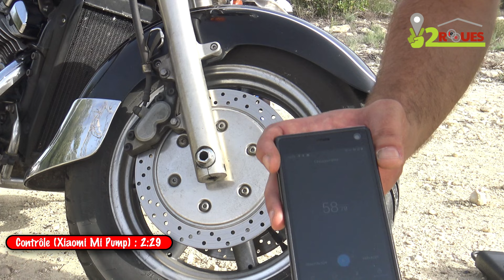Comparatif gonfleurs portables : Vevor SH02 contre Xiaomi Mi Pump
Tu t'intéresses au voyage moto ? Alors clique ici : ➡️

Pouvoir contrôler et compléter la pression de tes pneus y-compris lorsque tu es en voyage avec ta moto (ou voiture, camping-car etc), c'est important. Se promener avec la grosse bombonne d'air qui pèse 20kg, par contre, ce n'est pas pratique...
J'ai depuis des années un petit gonfleur portable sur batterie, un Xiaomi Mi Pump, bien pratique, mais très lent et auquel il manque à mon sens certaines fonctions importantes. Or il se trouve qu'on vient de m'en envoyer un tout neuf, de la marque Vevor... Que vaut-il ? Est-il supérieur à mon vieux Xiaomi ?
Je les ai chronométrés tous les deux, et j'ai aussi comparé leurs fonctionnalités... Le Vevor présente clairement un certain nombre d'avantages !

Pour télécharger mon guide (gratuit) sur les campings les plus économiques de France, c'est par ici :

00:00 Mes pneus sont dégonflés
02:00 Déballage du gonfleur Vevor SH02
10:53 Test chronométré : Xiaomi Mi Pump
13:14 Test chronométré : Vevor SH02
17:02 Conclusion